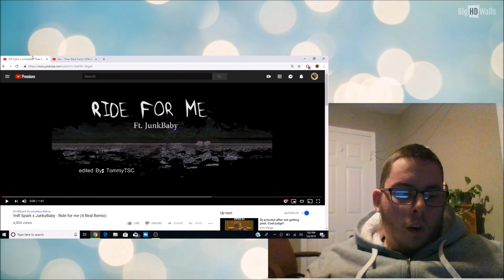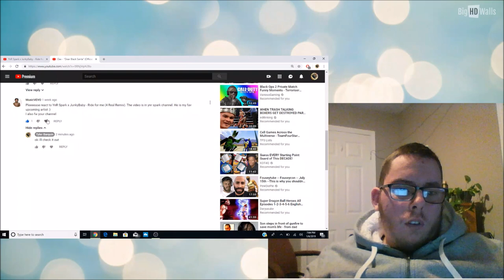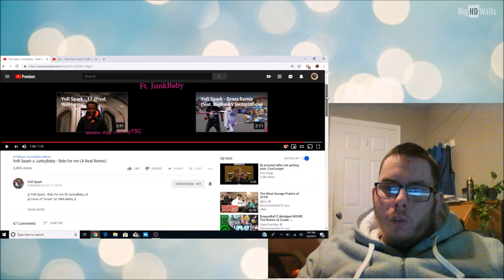REACTING TO YnR Spark x JunkyBaby RIDE FOR ME (4 REAL REMIX)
In today's video we react too a music video requested by a fan in the comments. I know nothing about these rappers. I hope you guys enjoyed. This Is My Reaction.